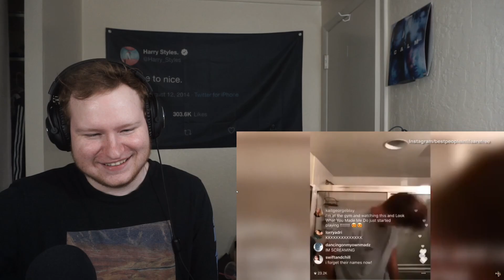Taylor Swift - Best Fan Moments REACTION!!! (EMOTIONAL)